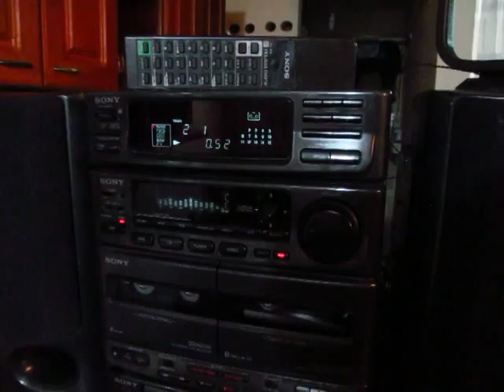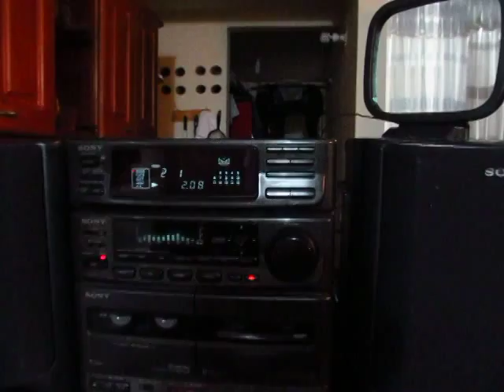Sony FH-B900 45w+45w